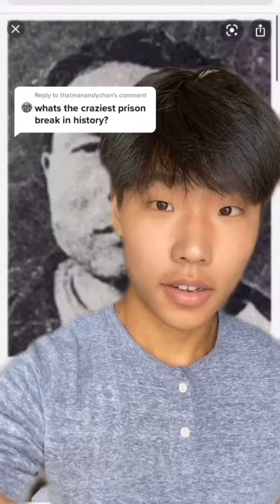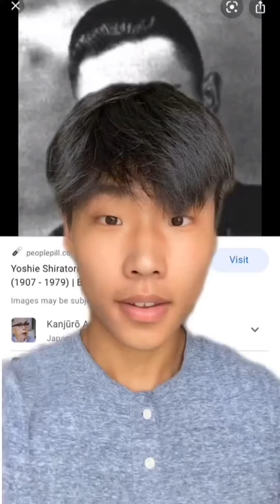This Was the Most MINDBLOWING Prison Escape In History 🍲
Truly one of the most insane stories I’ve ever read. As always, follow for daily content! Hope to see you guys around :)